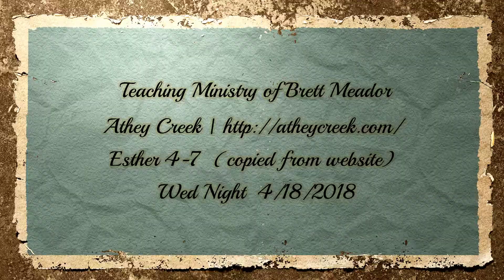M2-207 Esther 4-7 4-18-2018